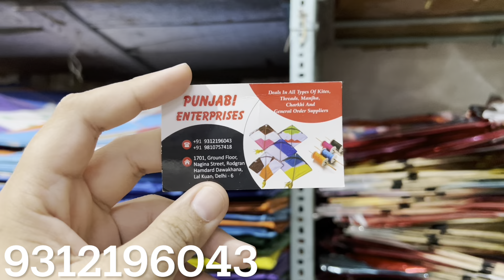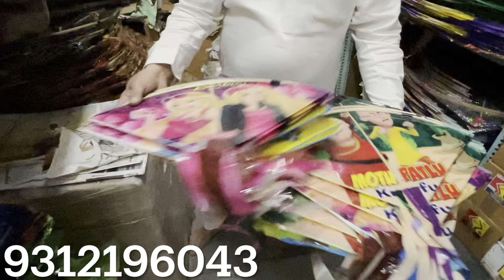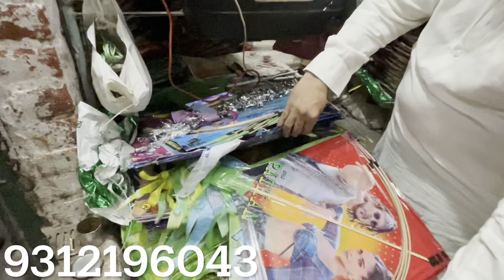Cheapest kite market in delhi | Lal Kuan kite market 2024 | kite shop in delhi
Best Manjha Shop in Delhi | Kite | Kite Market in Delhi | Suraj pawan kite shop 2024 | kite flying | Kites
Kite | Cheapest Kite Market in Delhi 2024 | 12 tar manjha | 16 tar manjha  | Lal Kuan Kite Market 2024 | Patang Market in Delhi | Lal Kuan Kite

PUNJABI ENTERPRISES...
Mr Abul Ala
ADDRESS,,, 1701, GALI NAGINA WALI, RODGRAN, LAL KUAN DELHI_110006